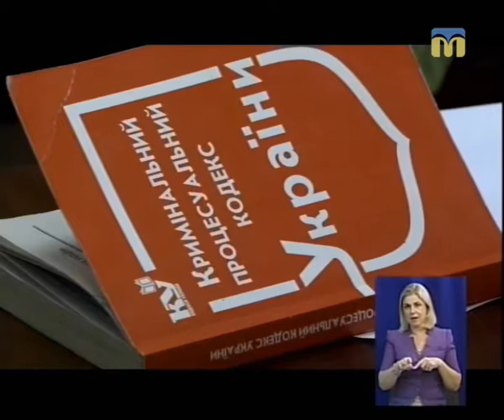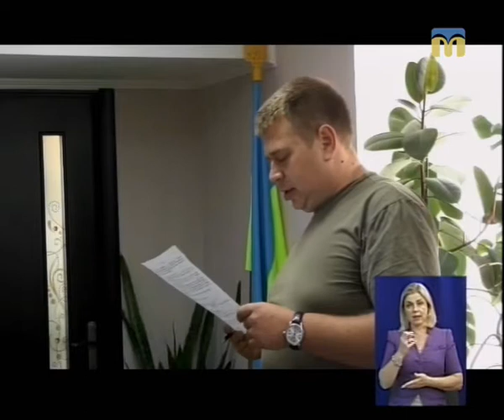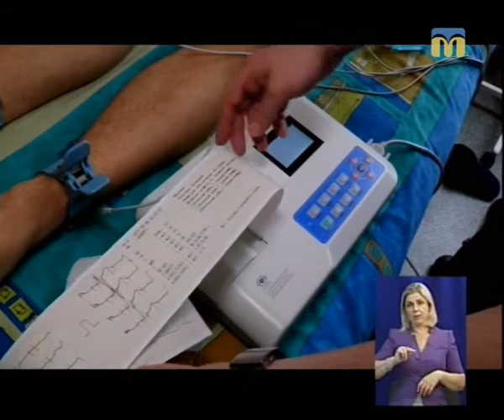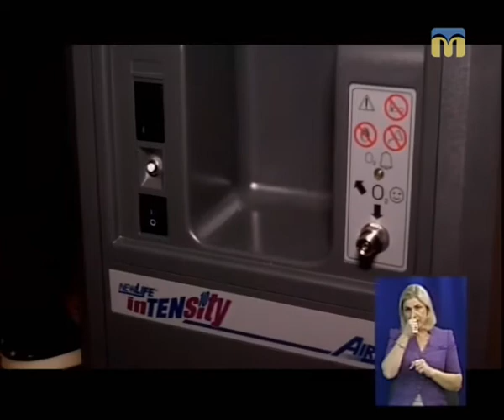21.06.2018. Новини. 19:00